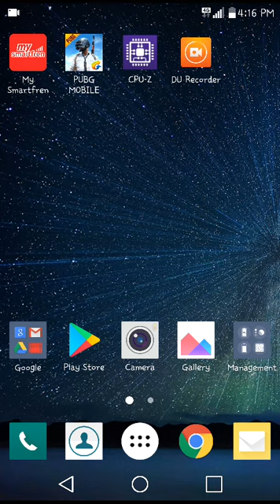PUBG grafix max snapdragon 808 - LG V10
Test play PUBG with Grafik extreme and HDR with GFX Tools on ASUS ZENFONE MAX PRO M2

Test play FreeFire on ASUS ZENFONE MAX PRO M2 apakah lancar karena sudah terinstal sejak awal

Test maen PUBG dengan GFX Toolx settingan ULTRA dan HDR di ASUS ZENFONE MAX PRO M1 lancar...